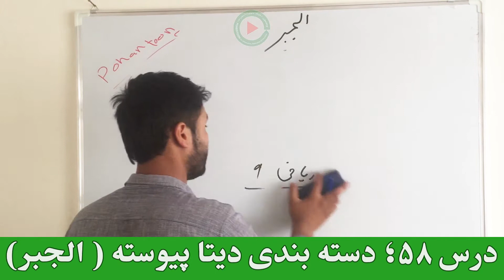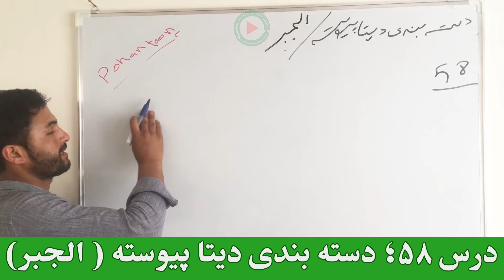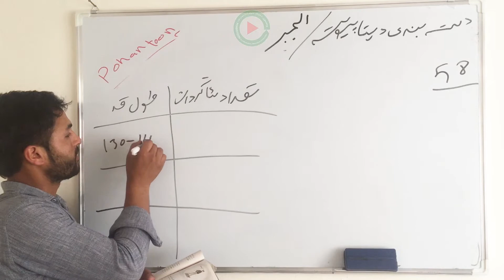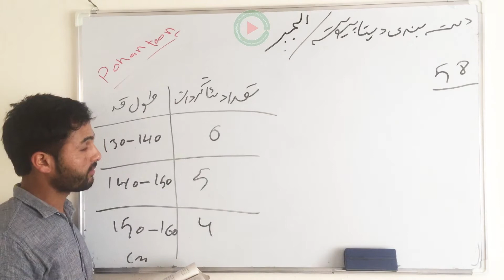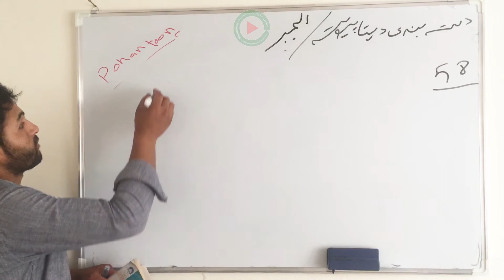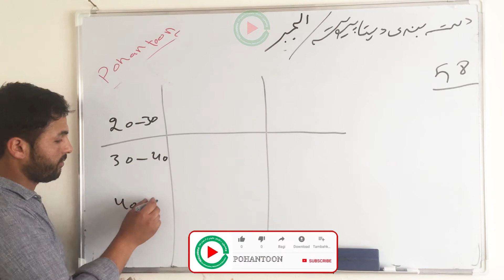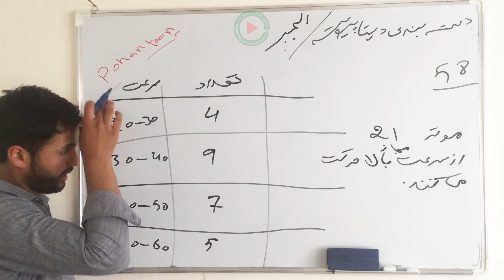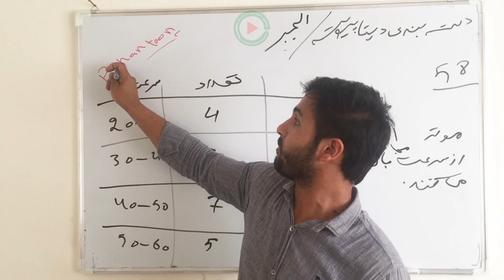درس ۵۸: دسته بندی دیتا پیږسنخه قسمت الجبر